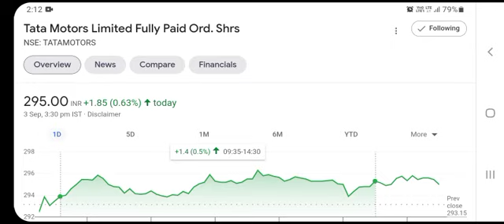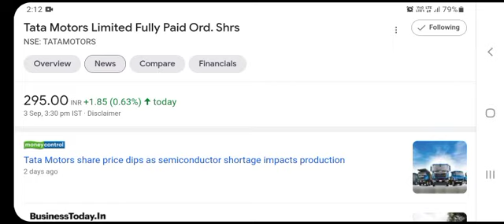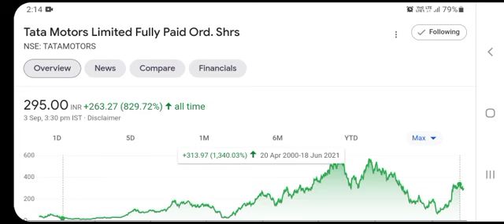TATA MOTORS SHARE NEWS | TATA MOTOR SHARE | TATA MOTORS RESULT | TATA SHARE CRASH